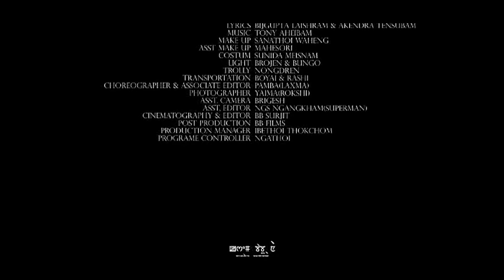Wakchingi Len Part 2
Manipuri movie, film.